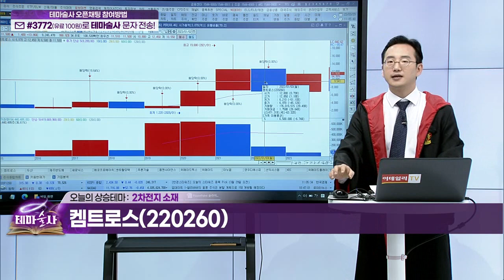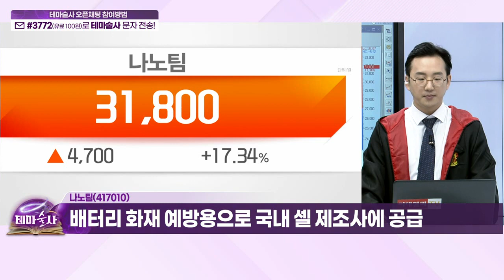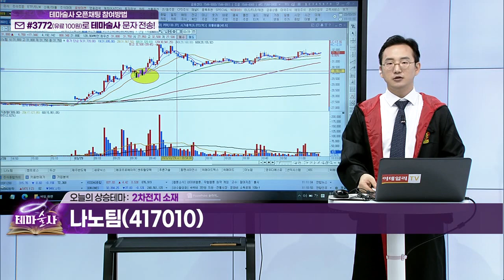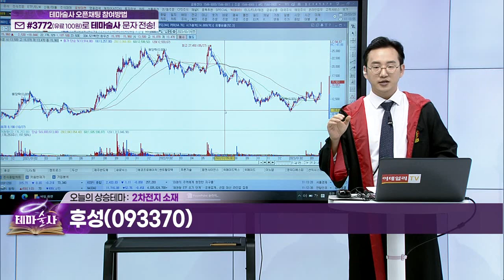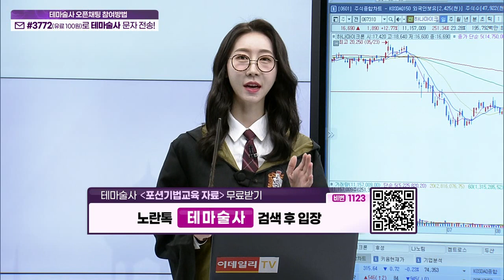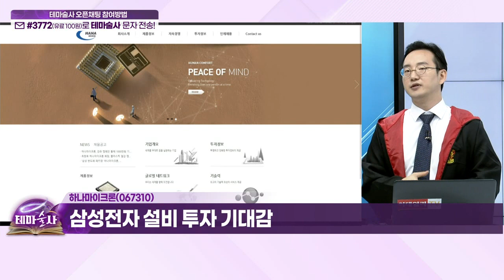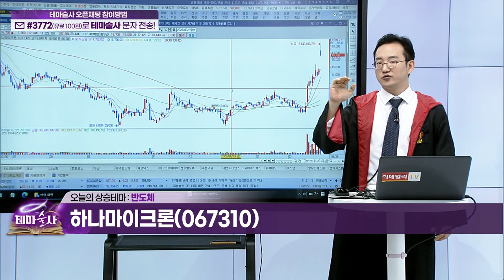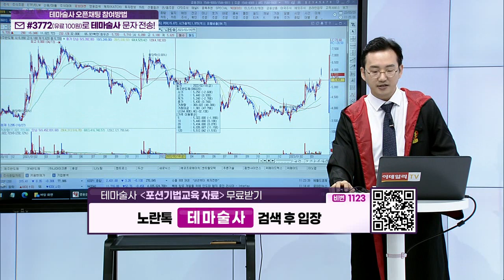켐트로스, 나노팀, 후성... 2차전지 소재 / 하나마이크론, SFA반도체, 제주반도체... 반도체_오늘 테마 (20230329)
2차전지 소재: 오늘의 상승테마 (1)
- 2차전지 전해액 첨가제 시장 성장

- 국내 2차전지 빅3에 배터리 성능 증가 첨가제 공급
- 첨가제 매출 20년 74억→22년 154억으로 급증

나노팀(417010)
- 배터리 내 방열소재 전문기업
- 배터리 화재 예방용으로 국내 셀 제조사에 공급

후성(093370)
- 고도화 공정 노하우 기반 기초화합물 화학소재 공급

반도체: 오늘의 상승테마 (2)

- 삼성전자 설비 투자 기대감

- D램 패키징 후공정 업체

- 모바일 기기용 메모리 반도체 개발, 제조 및 판매